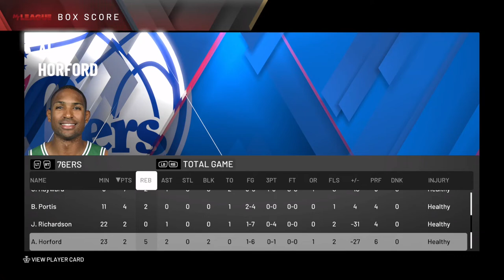NBA 2K20 Create A Legend EP. 27 | WHY ARE THESE 8 SEEDS SO GOOD!? My Toughest Challenge Yet?